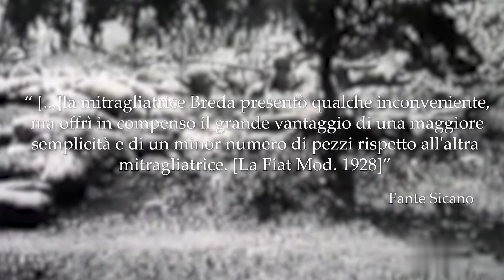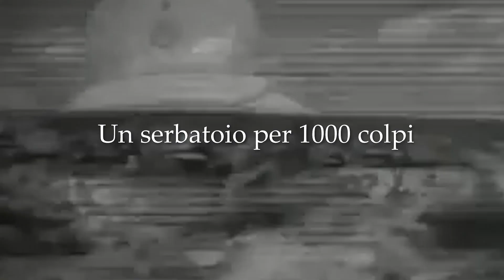La RIVALE della BREDA 30: mitragliatrice Fiat Mod. 1928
La Fiat Mod. 1928 fu sviluppata per sopperire alla mancanza di una moderna mitragliatrice leggera all'interno dell'armamentario del Regio Esercito Italiano. Questo modello dovette vedersela con il modella della Breda, la Breda 5 C che poi sarebbe diventata la temuta (per i propri utilizzatori) Breda 30.  Prodotta in 700 esemplari, fu consegnata ai reparti nel 1929 e fu ampiamente testata sul campo.

Se volete supportare il canale con una donazione, il link Paypal e qui sotto!
▬▬▬▬▬▬▬▬▬▬▬๑۩۩๑▬▬▬▬▬▬▬▬▬▬▬▬

▬▬▬▬▬▬▬▬▬▬▬๑۩۩๑▬▬▬▬▬▬▬▬▬▬▬▬
Fonti:
Ceva, Lucio, Curami, Andrea. La meccanizzazione dell'esercito italiano dalle origini al 1943. Italia, Stato maggiore dell'Esercito, Ufficio storico, 1989.

Hauptmann Dr. Dåniker. Zwei leichte Maschinengewehre: Das französische “Fusil mitrailleur 24” und die “Mitragliatrice leggera Fiat Modello 1926“. Militärwissenschaftliche und technische Mitteilungen. Österreich, 1929.

Fante, Sicano. La fanteria in regime fascista, Rivista di Fanteria, N.1 del Gennaio 1939

Fante, Sicano. Appunti sull'evoluzione delle mitragliatrici. Rassegna di Cultura Militare e Rivista di Fanteria, N.7-8 del Luglio-Agosto 1943;

Pinto, Pasquale. Armi a tiro teso ed armi a tiro curvo, Rivista di Fanteria, N.1 del Gennaio 1940

Saini Fasanotti, Federica. Libia 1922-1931: le operazioni militari italiane. Italia, Stato maggiore dell'esercito, Ufficio storico, 2012.

Stefani, Filippo. Storia della dottrina e degli ordinamenti, vol II, tomo 1. Stato maggiore dell'esercito, Ufficio storico, 1985

Mitragliatrice d’assalto FIAT Mod. 1928, Società Anonima Fabbrica Armi Torino

▬▬▬▬▬▬▬▬▬▬▬๑۩۩๑▬▬▬▬▬▬▬▬▬▬▬▬
Capitoli
0:00 Contesto Storico
1:27 FIAT Mod. 1926
2:17 FIAT Mod. 1928
▬▬▬▬▬▬▬▬▬▬▬๑۩۩๑▬▬▬▬▬▬▬▬▬▬▬▬